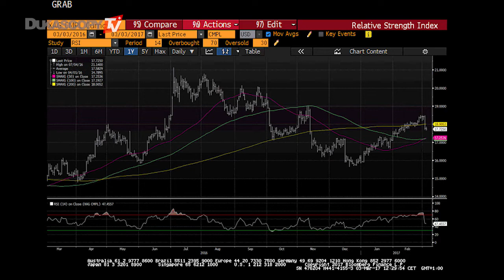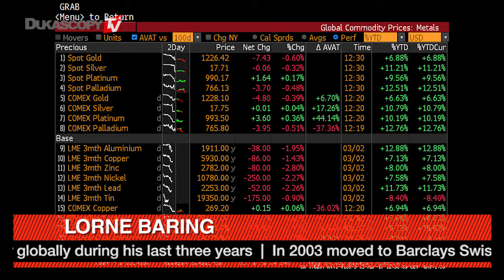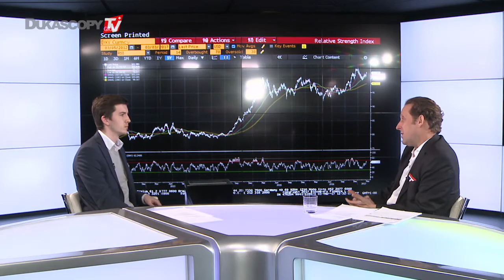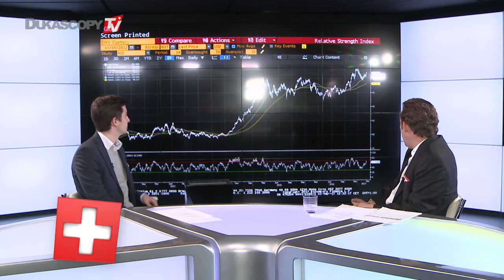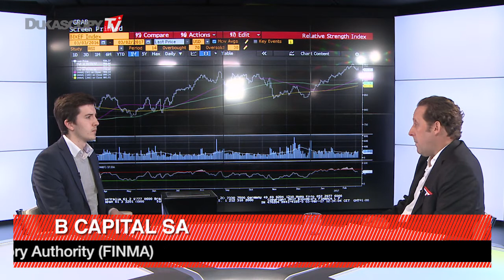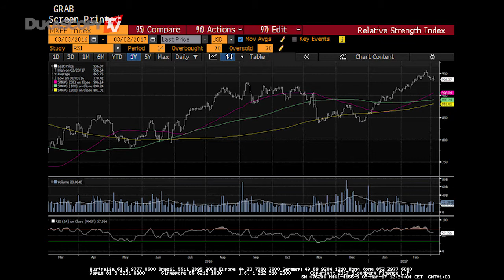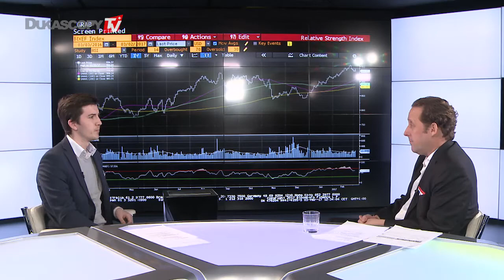Futuro dos Metais Preciosos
Se você está preocupado com a inflação e crescimento mais lento, uma das maneiras de proteger como um investidor é ter alguma exposição de metais preciosos. Lorne Baring, Diretor Geral da B Capital SA